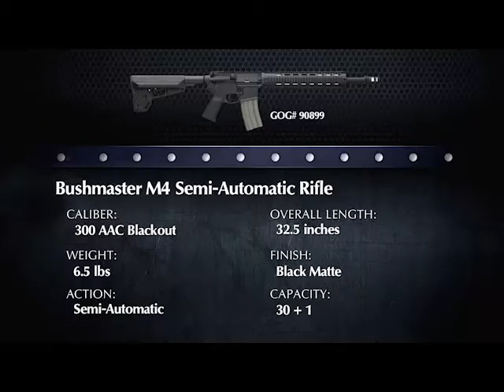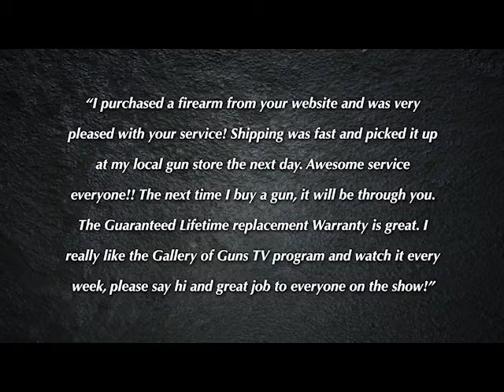Gallery of Guns TV 2012: Bushmaster M4 Semi-Automatic Rifle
Get an Instant Quote on this gun by clicking this